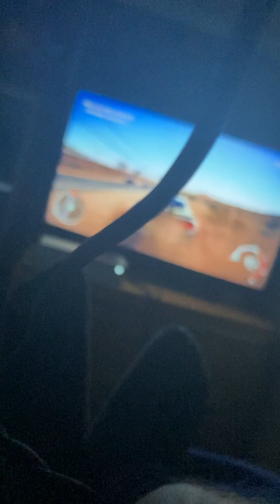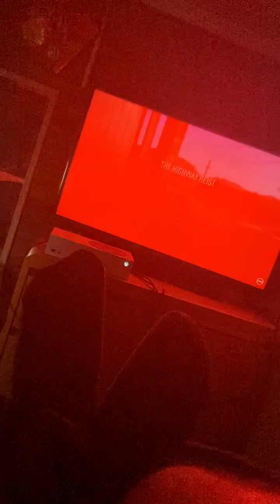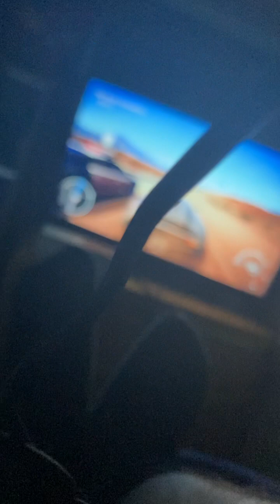Need for Speed payback-part 5-highway heist ￼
In need for speed payback Tyler Morgan and Jess and Sean get ready for a highway heist. The goal is to grab a car and take it and bring it home. ￼